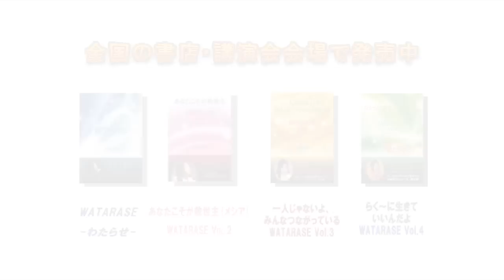大森和代[ラジオ]第142回 夫婦の関係について…